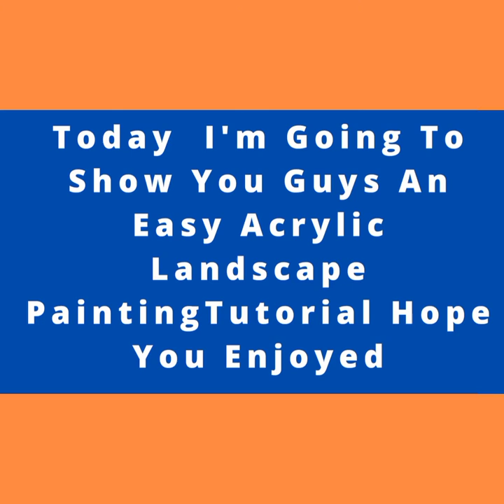Art Of Scenery Painting Step By Step | Art Of Naseem Ahmad | How To Paint Landscape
Art Of Scenery Painting In Easy Way Step By Step | Art Of Naseem Ahmad | How To Paint A Landscape | Landscape Painting

art of scenery painting step by step
acrylic painting
acrylic painting for beginner
art of naseem ahmad
how to paint a landscape
acrylic painting
acrylic painting abstract
beautiful painting